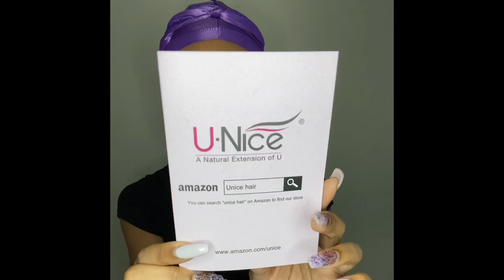Glueless Wig Install/Review Ft. Unice Hair 💓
Welcome BACK to my channel guys 💜 if you have not already go ahead & subscribe to my channel bae 🤗 Today’s video is a glueless wig install/review on this beautiful Unice Hair that was sent to me! Y’all enjoyed the video of me installing my last wig, which finally made it to 3.7k views 😩😭 I love y’all so much 🥰🥰🥰 I hope you guys enjoy this video 😘

Hair Info. ⤵️
+ link to same Hair in video 13x6 curly lace front wig 18inch:➤
+ link to UNice Hair Amazon Store
UNice Hot Selling Wigs
★13x6 body wave lace front wigs➤
★13x6 water wave lace front wigs➤
★13X6 lace frontal fake scalp wigs
★Blonde ombre curly lace front human hair wigs ➤
★13x6 lace frontal wigs straight hair➤
★13x6 yaki kinky straight lace frontal wigs ➤
★13x6 deep wave lace front wigs➤
★13x4 highlight lace front wigs➤

Social Media 🤗
Personal Media Pages